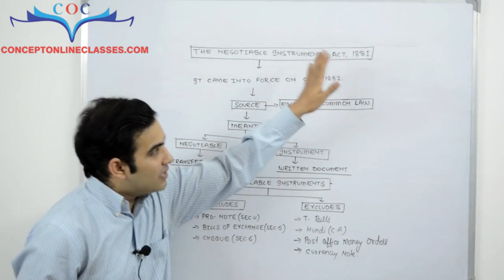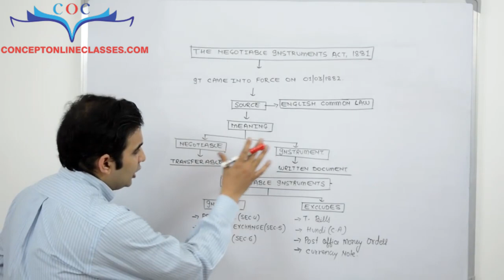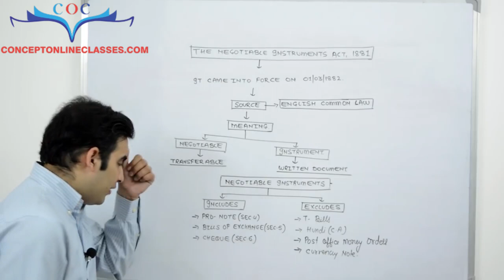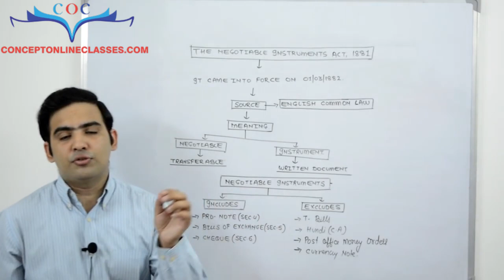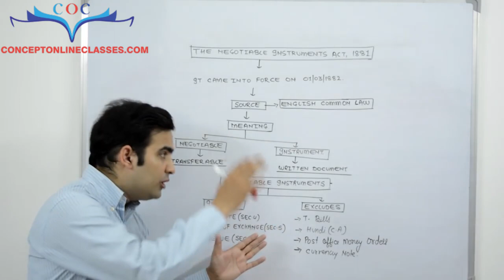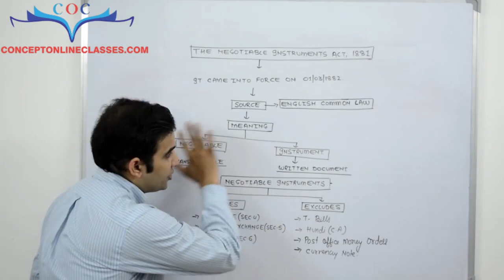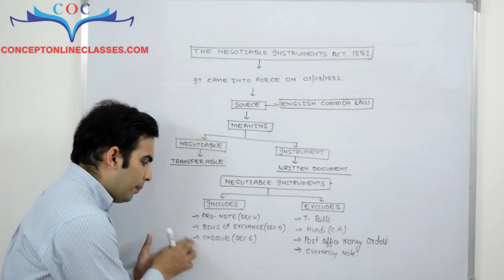The Negotiable Instruments Act 1881 | By ADV. SANYOG VYAS